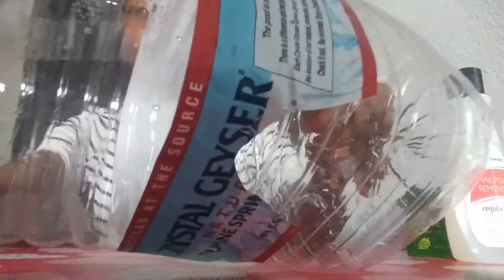ASMR Bottle Cap Sounds -- Tapping!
Hello all! Today I have some cap sounds with bottles and jars, then delicious tapping on all the items. Enjoy!

Comment suggestions down below!

Follow me on Twiter: FadingSunASMR